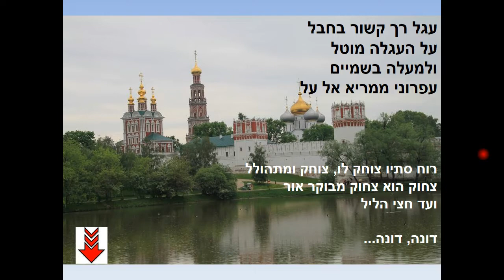דונה דונה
מצגת שערך דולין משה